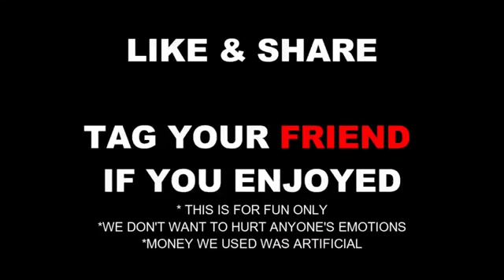2000 ka note pa narendra modi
Dance with mokesh or narendra modi